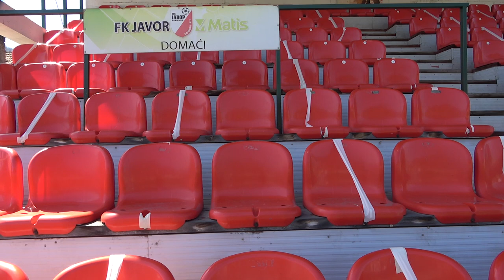Krivokuca Navijam za Javor zahvaljujuci njemu sam igrao u Zvezdi